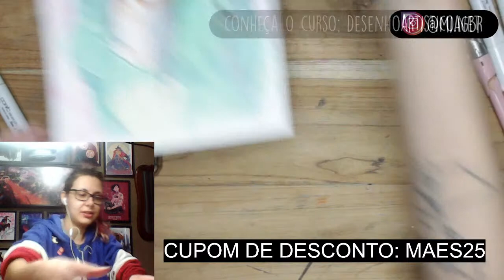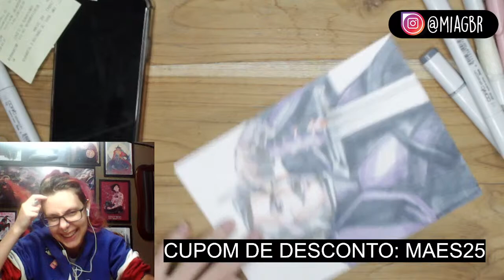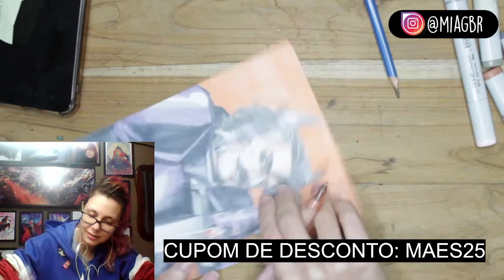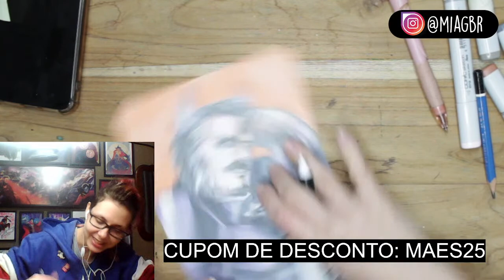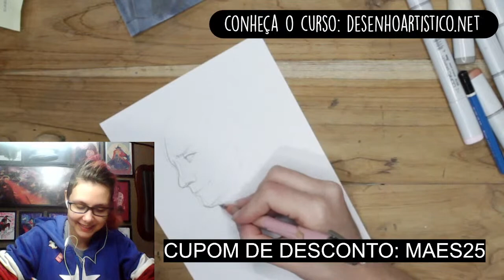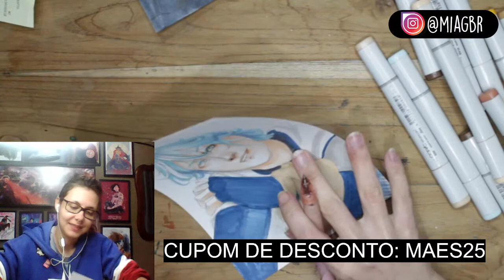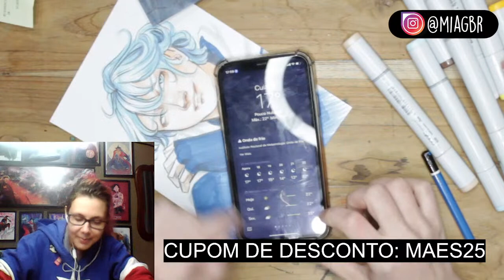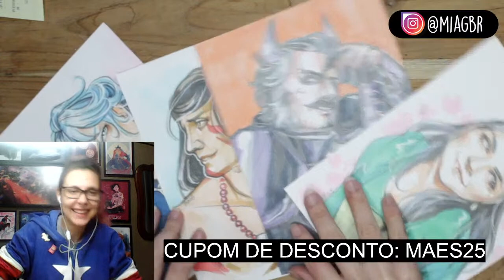LIVE - Desenhando encomendas dos inscritos | Parte 2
✨ ACESSE JÁ! ✨

🌈NESTE CANAL VOCÊ ENCONTRA:
Dicas e macetes de como partir de um esboço artístico em qualquer estilo, colorido ou preto e branco, para um desenho e pintura finalizada, com sombreado e com cores coesas.
Aprenda como se profissionalizar na pintura artística e na finalização de desenhos e pinturas, com dicas exclusivas e um grupo VIP de membros para tirar suas dúvidas!